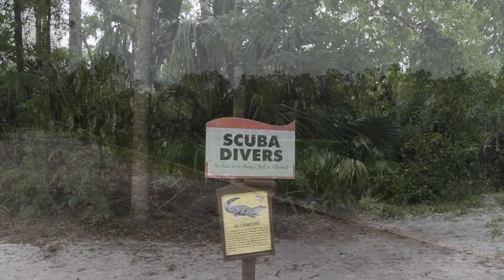Scuba Diving Near Ocala, Florida - Alexander Springs & Devil's Den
Scuba Diving at Alexander Springs and Devil's Den near Ocala Florida - October 2017.

Note:  Alexander Springs is a State Park and cost only $5 to dive there.  You will need to rent any gear at one of the local dive shops as there is none available on site.

Note:  Devil's Den is about 1.5 hours drive from Alexander Springs and cost around $36 for entry, but they have wonderful facilities which rival any I've seen.  The staff is super friendly and interested in your experience.  Full sets of gear are available to rent on-site.  A+ operation.

We dove both locations in a single day with plenty of time to eat and drive, unload, reload, etc.  Really makes a full, but fun day!